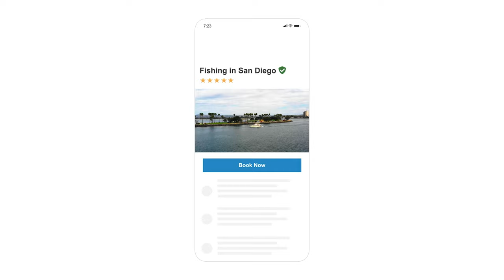San Diego Fishing: All You Need to Know | FishingBooker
Or

San Diego is home to some of the best fishing opportunities on the entire West Coast. From Embarcadero Park to San Clemente Island, you’ll be able to target big fish and enjoy an amazing day on the water in beautiful Southern California.

Inshore spots like San Diego and Mission Bay are home to a wide range of species, such as Spotted Bay Bass, Halibut, and Bonefish. If you choose to go deep-sea fishing, there are also plenty of offshore spots where you can target Bluefin and Yellowfin Tuna, Dorado, and Yellowtail.

San Diego fishing charters offer various types of trips, including trolling, bottom fishing, fly fishing, and spearfishing. No matter your level of experience, you’ll be able to hop on board and enjoy top-notch amenities while fishing in one of the most productive and beautiful areas of the country.

Fuel, bait, and tackle are usually always included in the price of the trip. Just be sure to purchase a fishing license, grab some sun protection, and pack your favorite snacks and drinks before you head out.

Get ready to experience Southern California and start planning your adventure today!